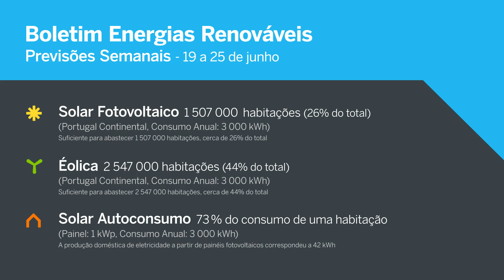Boletim das Energias Renováveis | 19 de junho